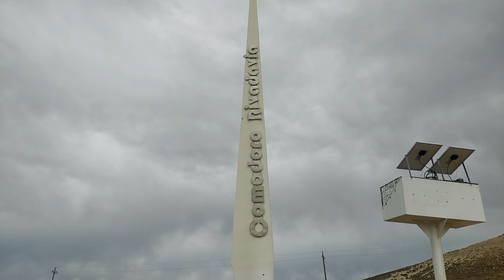De 44 grados 🥵🥵nos SORPRENDIÓ el FRÍO extremo de 3 grados 🥶🥶🤦